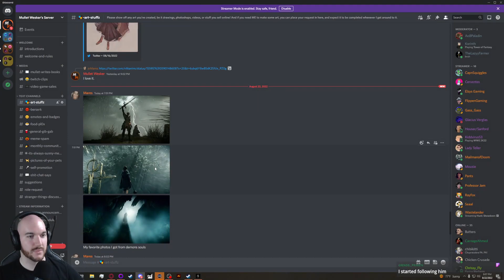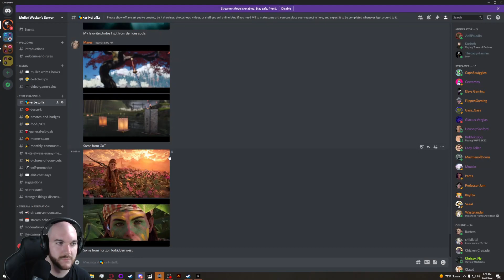Thymesia | First Playthrough | Part 1